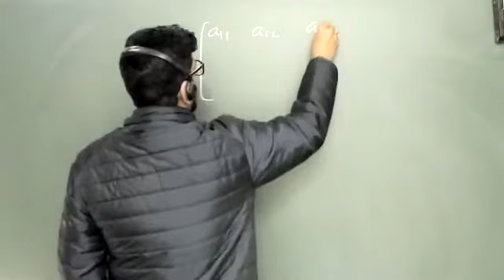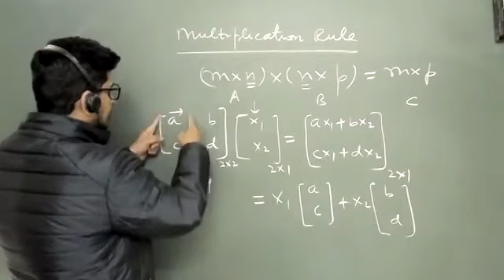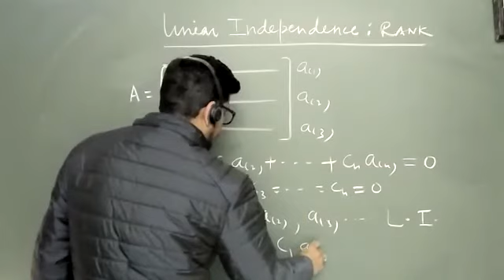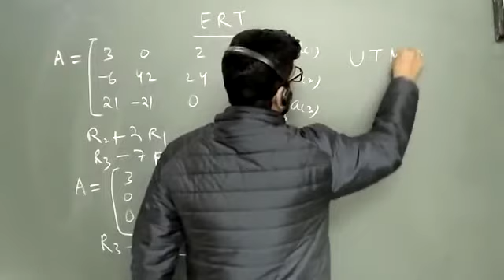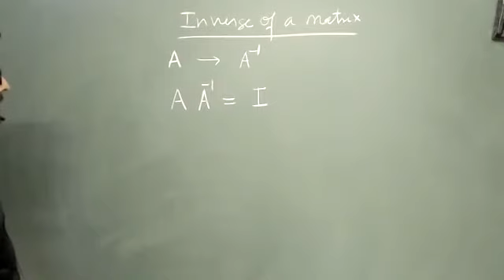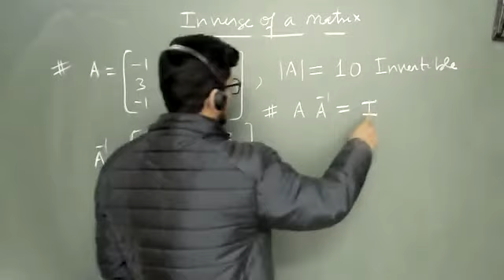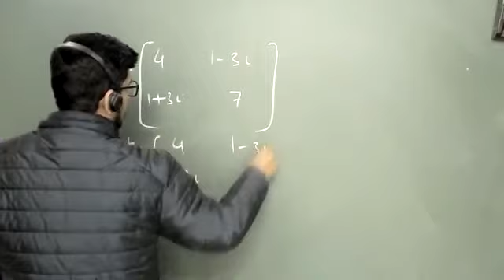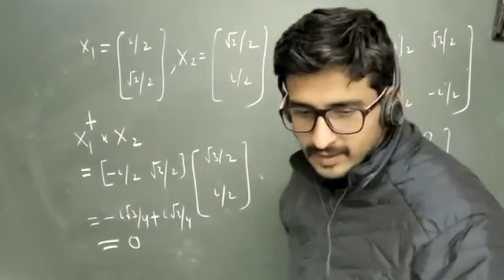Lecture 2 Matrices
CSIR-NET, IIT-JAM, GATE, JEST, TIFR, JNU, HCU, BARC
Introduction Class, Concept, Relation with Old Trigonometric Formula, Definition of Fourier Series (CSIR NET, GATE, JEST, TIFR, IIT-JAM Physics).
Are you worried about "How to Start CSIR NET/JRF-GATE & IIT JAM Preparations?" 🤔

Watch this amazing video by Dr Alok Ji Shukla. These insane concepts are bound to make your CSIR NET Physics and IIT JAM Physics preparation better. Get to know about 📢 NET and IIT JAM Preparation Tips, tricks and Strategy. If you are a CSIR NET or IIT JAM aspirant and are wondering how to crack CSIR NET and IIT JAM Physics this is right platform for you. 🎯

1. Concept Clarity
2. Problem Technique
3. Daily Practice
4. Skill Building
5. Exam Strategies

Let's be confident and know how to crack CSIR NET Physical Sciences and IIT JAM with a smile 🙂 on your face.

Click on the link below to Enroll & Attend Classes for CSIR UGC NET and IIT JAM by Pravegaa's Best Teachers